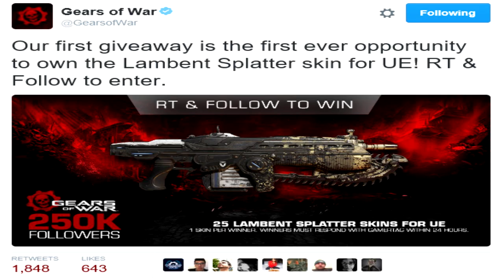Gears of War: Ultimate Edition - "NEW" Limited Edition Weapon Skin GIVEAWAY!! (Lambent splatter)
Gears of War: Ultimate Edition - "NEW" Limited Edition Weapon Skin GIVEAWAY!!

Do you love Essence a lot too? Our Webshop is open NOW!

Gears of War: Ultimate Edition - "NEW" Limited Edition Weapon Skin GIVEAWAY!! was created under Microsoft's "Game Content Usage Rules" using assets from Gears of War, and it is not endorsed by or affiliated with Microsoft."